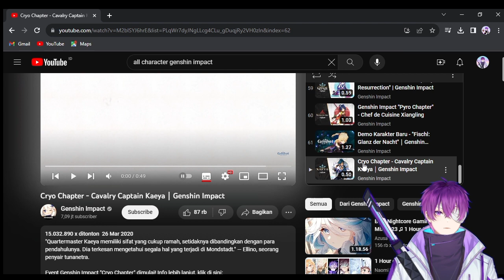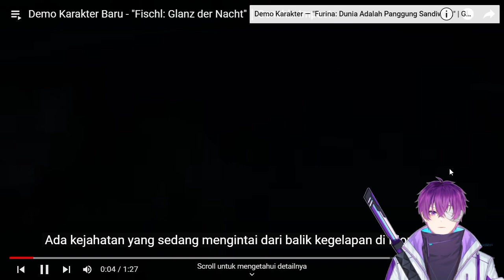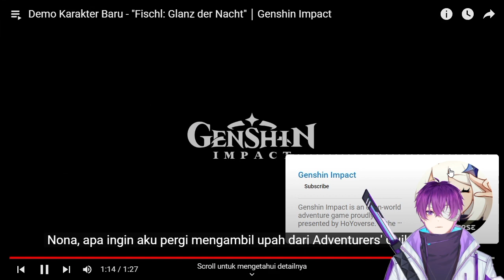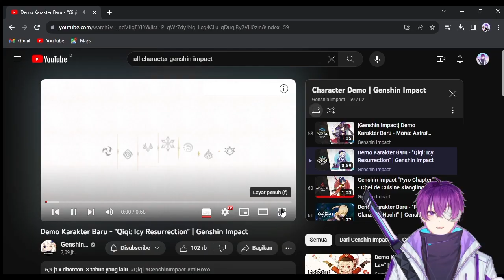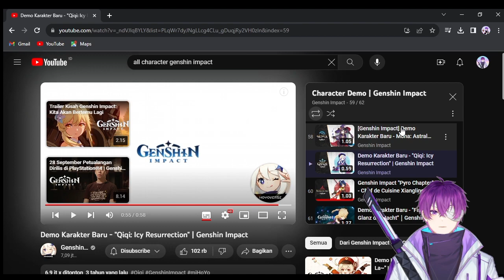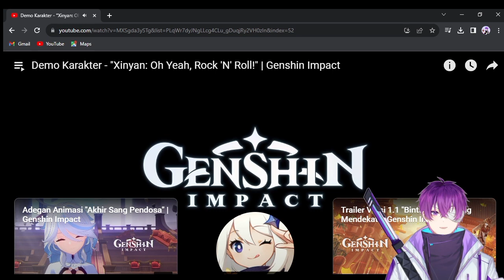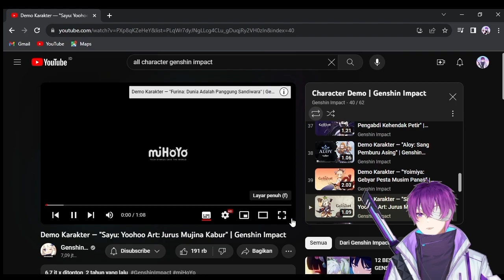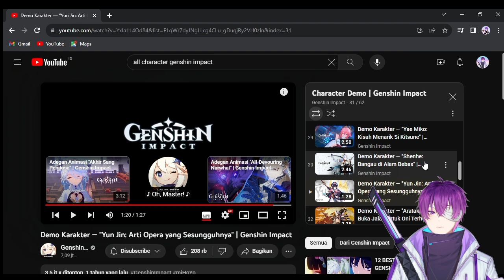AKU PERTAMA KALI MELIHAT SEMUA KARAKTER DAN SKILL DI GAME GENSHIN IMPACT! ( Reaction All Character )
📌【 ☆ CALIBURN from Project Yoru ☆ 】

📌【 ☆ Hashtag ☆ 】
⚔ Main Hashtag
⚔ Fan Name
⚔ Fan Art             : # ZerriLArt
⚔ Live                   : # ZerriLive
⚔ Clip                    : # ZerClip